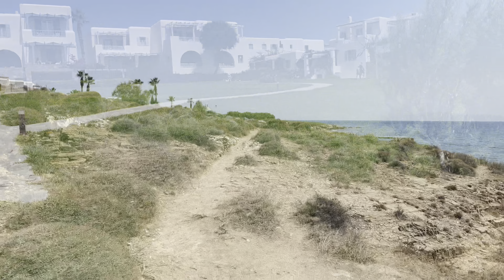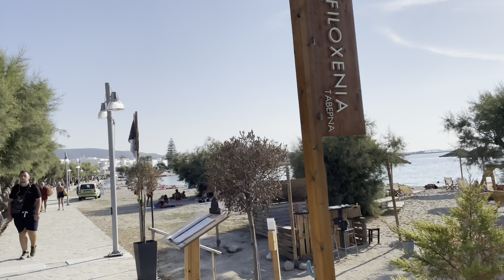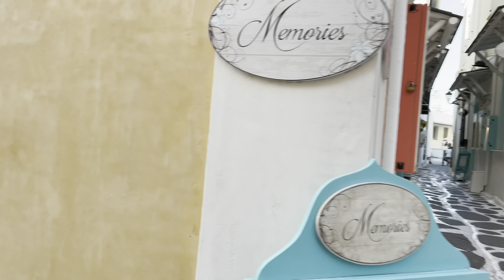tibetan family holiday EP-4. paros ,hiking ,golden beach, and downtown video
my video is all about happyness,joyfull movement,cooking & traveling
tibetan vlog